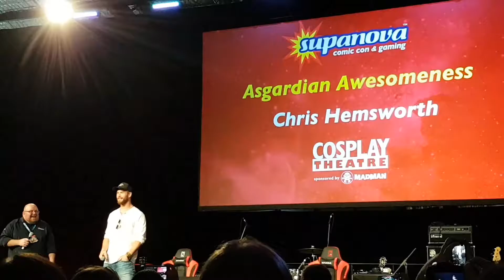Chris Hemsworth Supanova Sydney 2017 intro